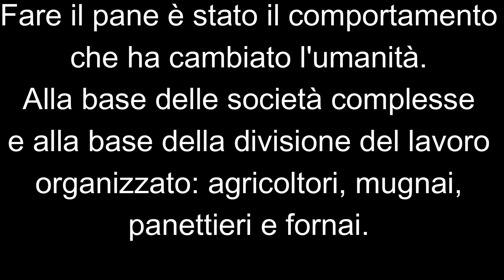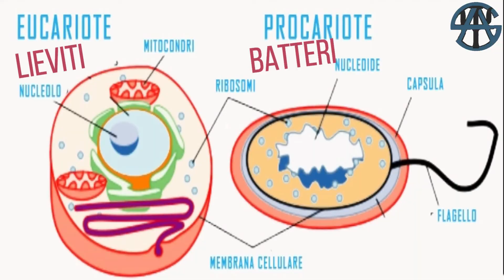La psicologia del pane e come fare il lievito madre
Fare il pane è il comportamento che sta alla base delle società complesse e presuppone un'organizzazione del lavoro serissima.
00:00 Prima parte: cos'è il pane;
08:40 Seconda parte: fare il lievito madre

Fare il pane è psicologia sociale e psicologia del lavoro